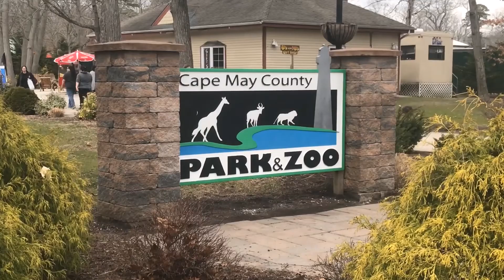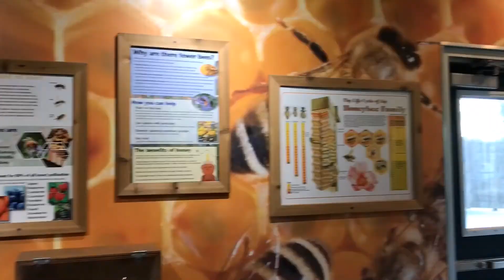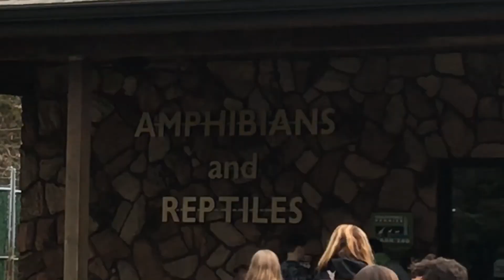CAPE MAY ZOO - MONKEYS, BEARS, ALLIGATORS AND MORE!!!!!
SO MUCH TO SEE AND DO - THE ANIMALS WERE COOL TOO